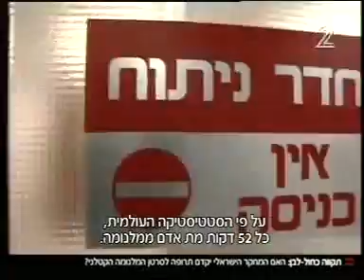Israel-EDITH WOLFSON MEDICAL CENTER